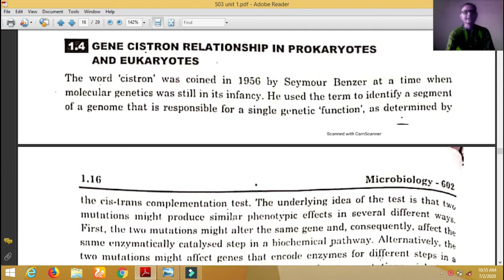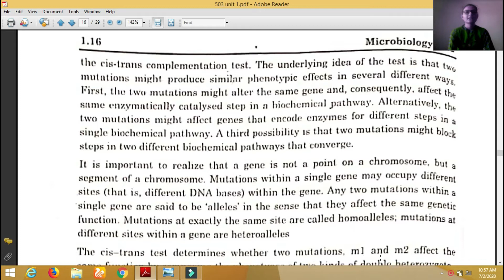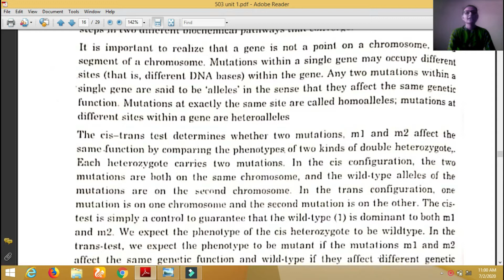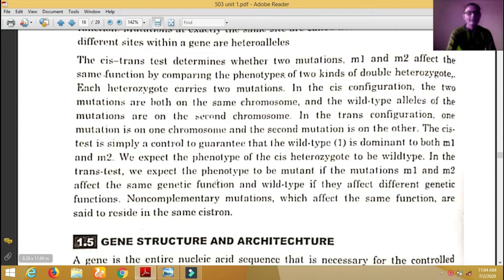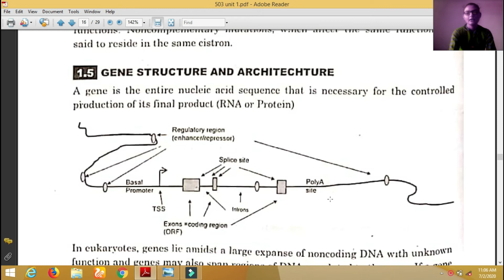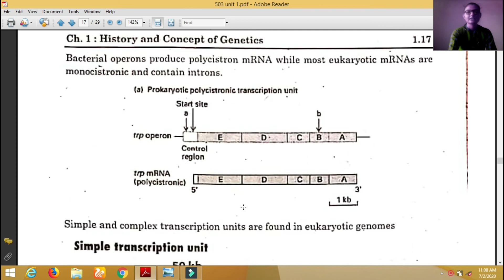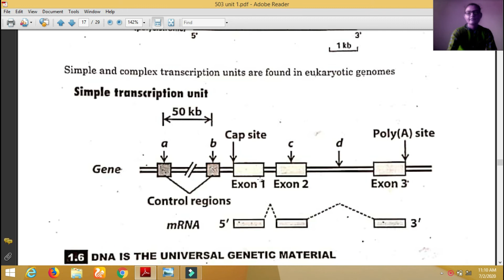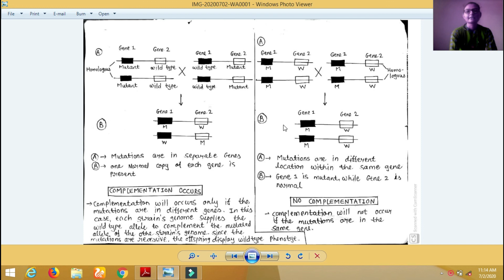TYBSc.MICRO.SEM-5,503 Moleculer Biology CH-1-Genetics PART-5 Parangat College MGurukul